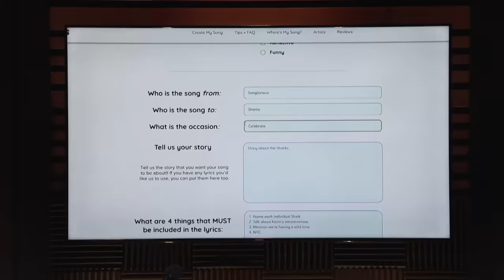Shark Tank US | Four Sharks Team Up For Songlorious Offer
Ellen Hodges and Omayya Atout are seeking $400k for a 10% stake in their company Songlorious.